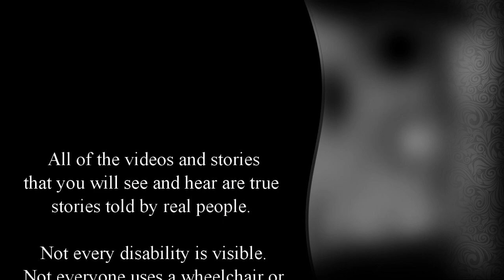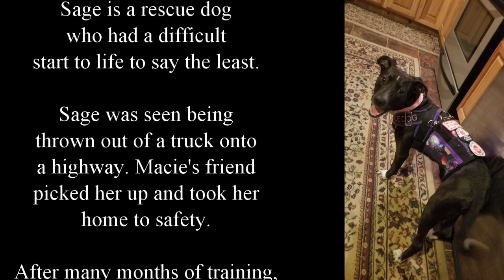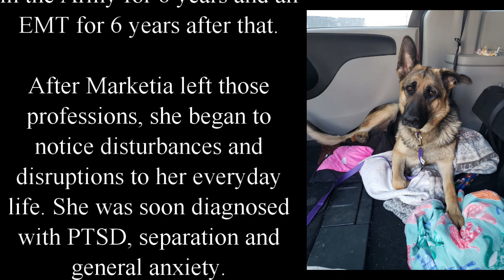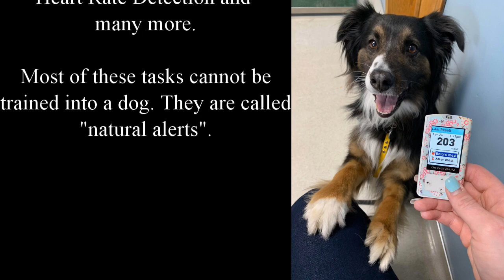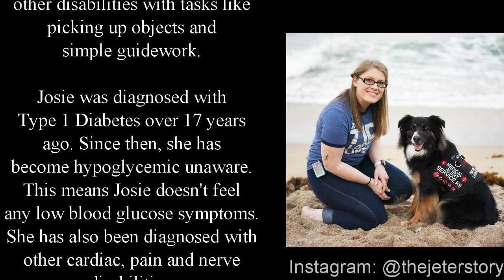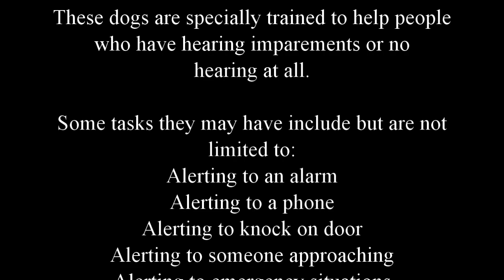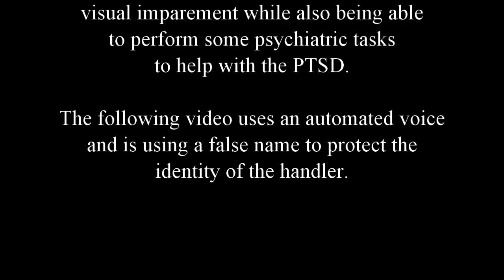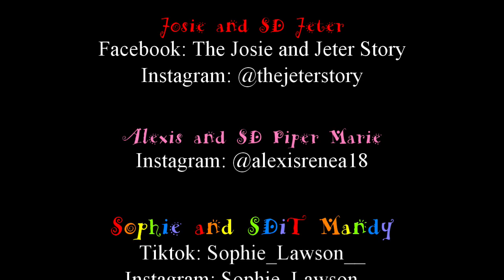Different Types of Service Dogs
Have you ever wondered what the different kinds of service dogs are? Maybe you know the different kinds but would like to know more about their tasks and what kinds of disabilities they help. Or maybe, you would like to see stories of different service dog handlers. This video answers all of those questions and more! Please be sure to follow the other handler's social media accounts:

Josie and SD Jeter:
FB: The Josie and Jeter Story

Thank you so much to these amazing handlers for helping make this project a reality! I honestly could not have done this without them.